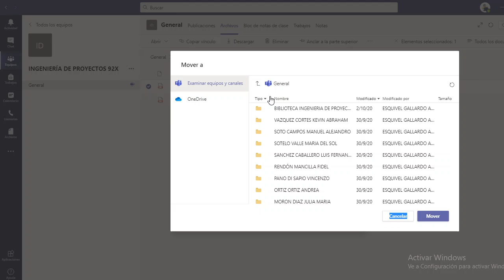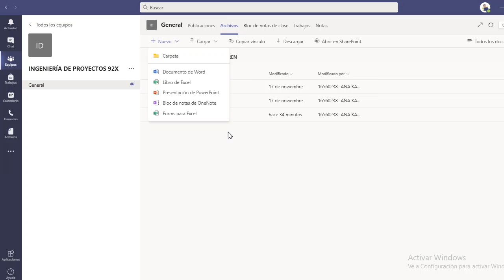Mover archivos en teams